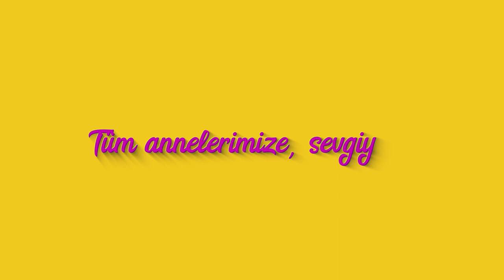Anneler Günü Hediyeni Kendin Yap🌸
En değerli annelerimizin ''Anneler Günü Kutlu Olsun''.Senin için anneler gününde hazırlayabileceğin hediye origami yaptık. Sende bu videodaki adımları izleyerek sadece 5 dakika'da annene kendi hediyeni yap!😊